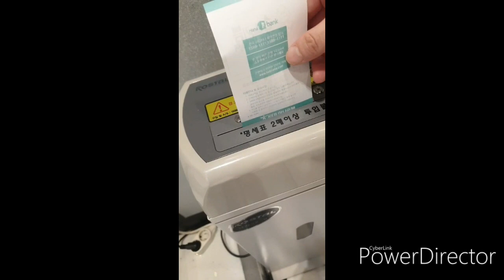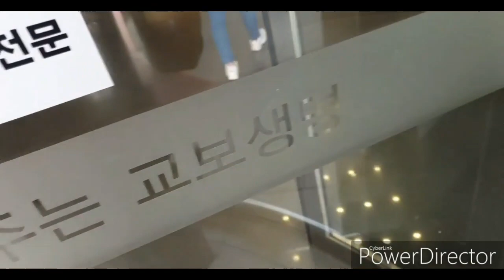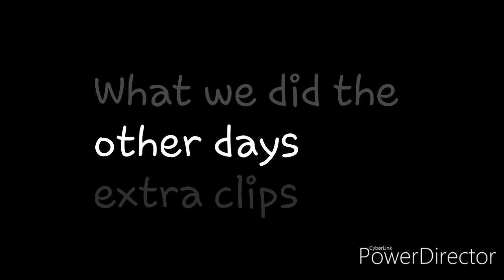KOREA VLOG (WHAT I DO IN KOREA) PART 2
Im going to korea!! I am super exited!!